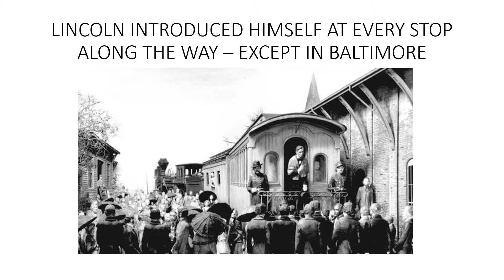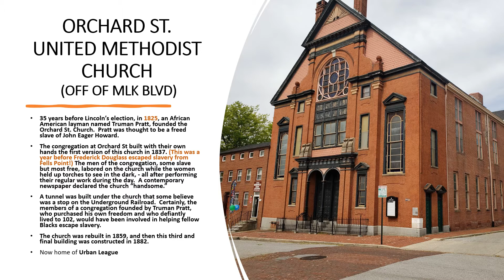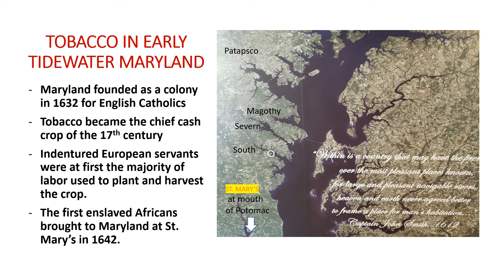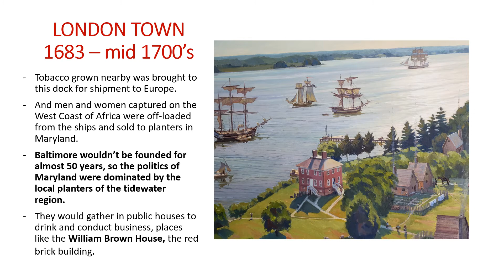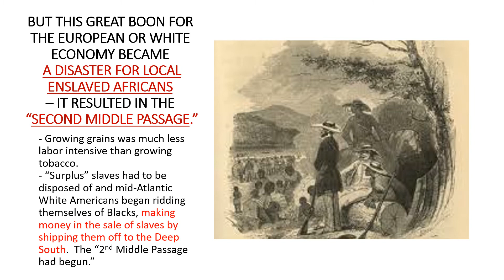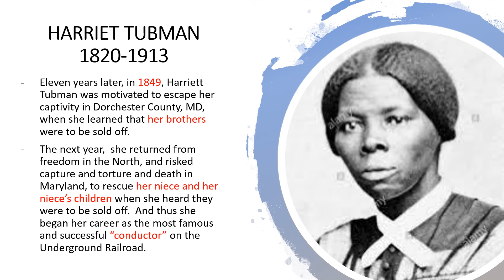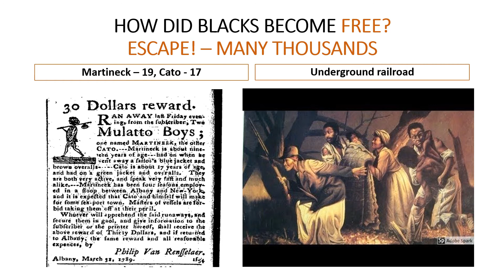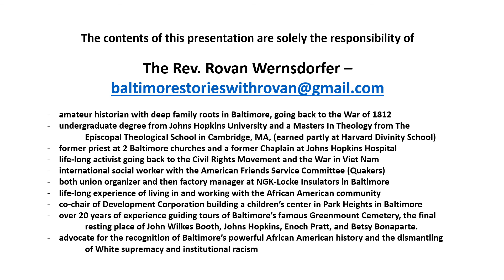2 Creation of Baltimore's Free Black Community and the 2nd Middle Passage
Baltimore's vibrant Free Black Community, the largest in the nation at the time of the Civil War, is left standing after "The 2nd Middle Passage" has drawn 1.2 million enslaved African Americans out of the middle Atlantic region to the Deep South to pick cotton and cut sugar cane.